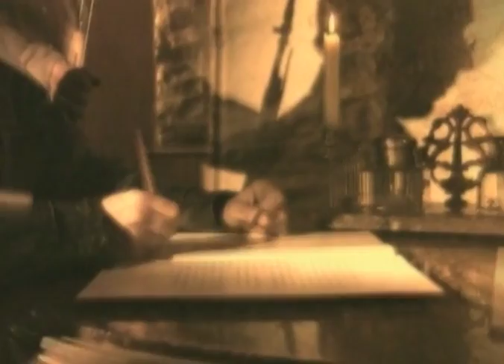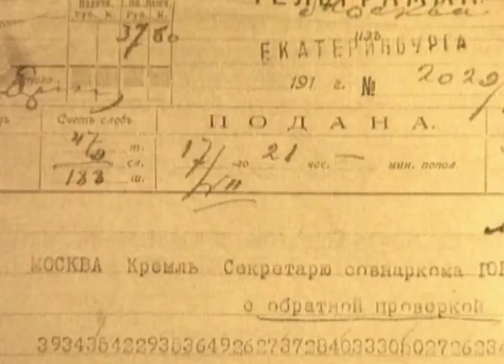1917 - Die rote Revolution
Über Nacht wird Russland rot. Am 26. Oktober 1917 stürmen Bolschewiken den Winterpalais in Petrograd, Sitz der bürgerlichen Regierung: Auftakt zum gewagtesten, zugleich grausamsten Gesellschaftsexperiment der Weltgeschichte.

Kommentar:
Ein Mann auf dem Weg zur Macht. Verkleidet, weil die Polizei ihn verfolgt: Wladimir Illjitsch Uljanow,
genannt: Lenin.
Bis jetzt waren die Genossen unschlüssig. Nun ist er zurück aus dem Exil: Lenin will den Staatsstreich.
Die Roten Garden werden bewaffnet. Teile der regulären Armee sind eingeweiht. Aufmarsch der
Putschisten.
Arkadij Startsev, Historiker
Lenin war nicht nur die Hauptfigur dieser Revolution. Er war viel mehr. Ohne ihn hätte es diesen Umsturz nie gegeben. Seine Persönlichkeit, sein Einfluss in der bolschewistischen Partei waren überwältigend.

Schon als Jurastudent las Lenin Marx und Engels. In den Jahren der Verbannung wird er zum Agitator.

Die radikalen Bolschewiki machen ihn zu ihrem Vordenker und Führer.

Lenin hasst den Zaren, der seinen Bruder hinrichten ließ. Die Romanows regieren prunkvoll –
abgehoben - in der Scheinwelt absoluter Herrschaft.
Das Volk lebt in Armut.
Der Erste Weltkrieg verschlimmert die Lage.
Im zweiten Kriegsjahr steht Russland am Abgrund: Die Lage an der Front ist katastrophal.

Im Februar 1917 entlädt sich die Wut. Symbole der Zarenherrschaft fallen. Der Monarch ist an
der Front und nicht in der Hauptstadt, wo 150.000 Menschen für Brot und Reformen auf die Straße
gehen.
Solomon Arvan, Uhrmacher in St. Petersburg
Das waren vor allem Frauen, daran erinnere ich mich gut. Mit Losungen und Transparenten –
Brot, Brot, riefen sie. Es herrschte ja großer Hunger. Dann sah ich zwei Polizisten, die eine Frau
in einen Kanal warfen – einfach so. So etwas passierte häufig in den Tagen der Februarrevolution.